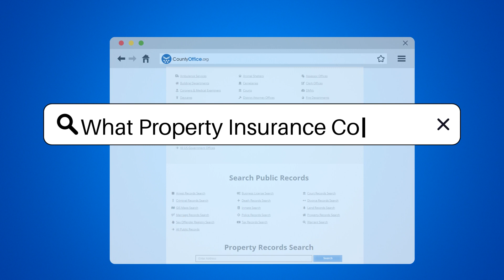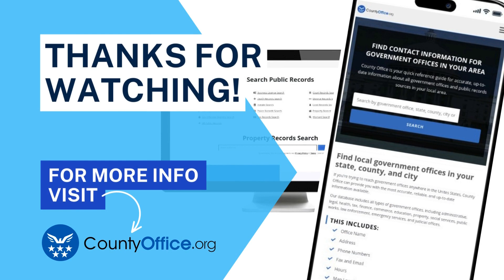What Property Insurance Covers? - CountyOffice.org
What Property Insurance Covers? In this enlightening video, we delve into the realm of property insurance coverage, exploring the vital protections it offers for property owners. Discover how property insurance safeguards against various perils, including fire, theft, vandalism, and natural disasters, ensuring peace of mind and financial security. Uncover the nuances of liability coverage, which can shield property owners in case of injuries on the premises, and learn how personal belongings within the property are safeguarded. Moreover, explore the potential coverage for additional living expenses in the event of property inhabitation due to covered incidents. Understanding the specifics of your policy tailored to your needs and property type is paramount for comprehensive protection.